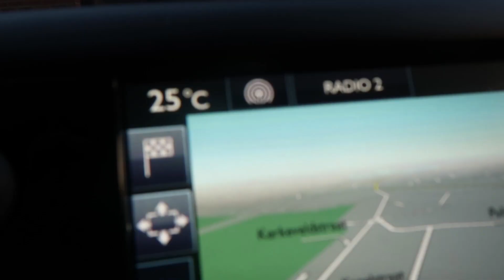VERKOELEN IN DIEPVRIES 😂 - VLOG 541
Het is bloedheet buiten en Jolien kruipt in onze diepvriezer om er af te koelen.